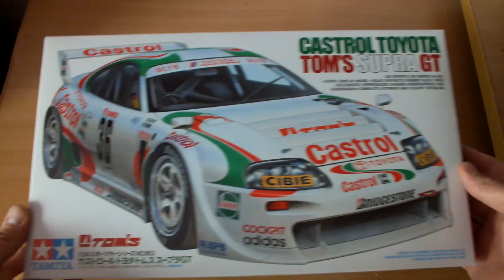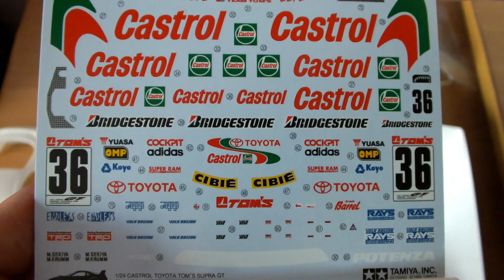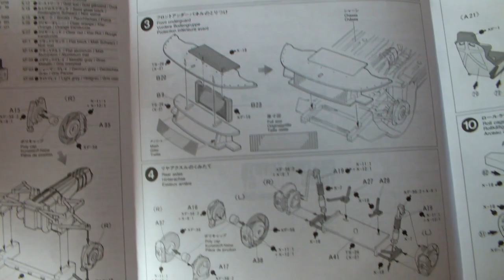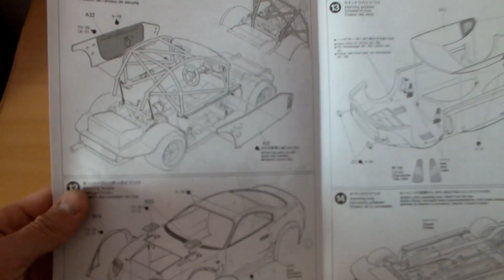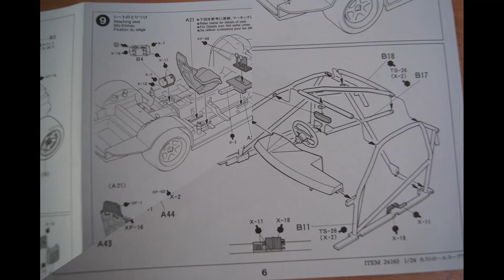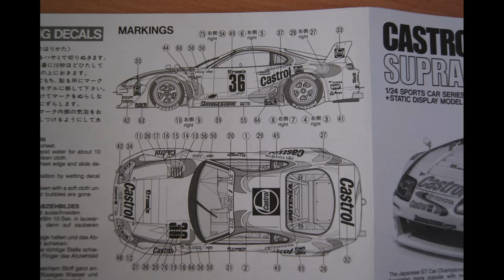Распаковка (обзор) Castrol Toyota Supra GT Toms tamiya scale 1/24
Распаковка-обзор сборной модели Toyota Supra GT от Tamiya масштаб 1/24. обзор всех литников с фото в конце видео.